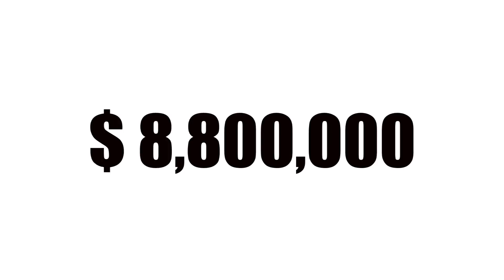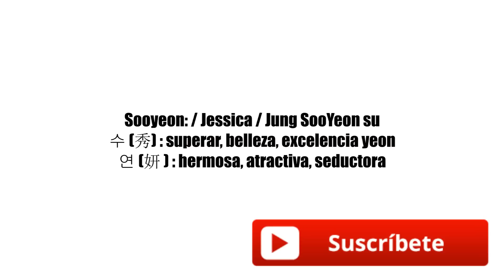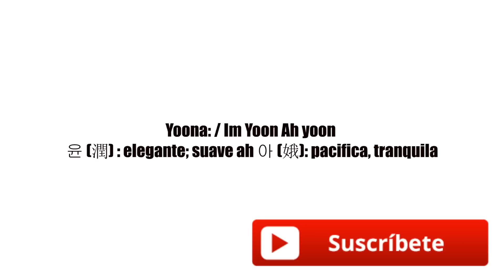COSAS QUE NO SABÍAS DE | Girls` Generation(소녀시대)